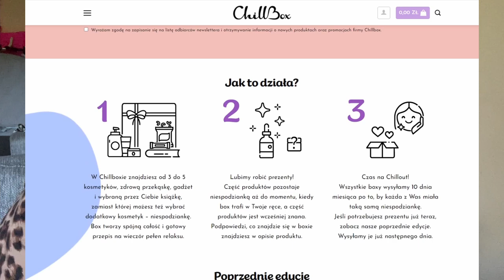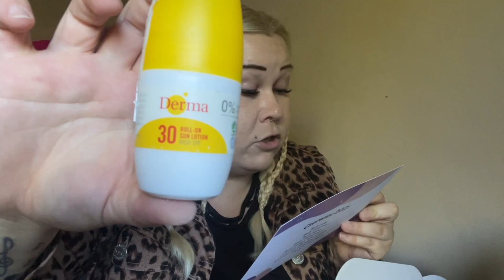CHILLBOX 📦 - Sprawdźmy co w nim znajdziemy? 🧐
Siemka Kochani 🧸 Na początku chciałabym Was przeprosić za brak filmu w środę, niestety nie mogłam go dodać ale już jest! Jeżeli jeszcze nie obserwujecie mojego Instagramie to tam Was serdecznie zapraszam tam zawsze informuje o publikacji nowego filmu ale też również dodaje filmy, zdjęcia z mojego dnia tam będziecie zawsze na bieżąco ze mną.❤️
Ogłoszenie napisane wiec teraz przejdźmy do filmu.
Jak wam się podobał film?  Co myślicie o takim boksie subskrypcyjnym ? Ja nie byłam zbyt zachwycona… Chętnie spróbowałabym innej firmy może znajdzie się coś lepszego ? Hm… Zobaczymy! A może wy mi coś polecicie?
POZDRAWIAM WAS KOCHANI SERDECZNIE!
Uważajcie na siebie w te gorące słoneczne dni 🌞 i nie zapominajcie o kremie z filtrem! 🔥